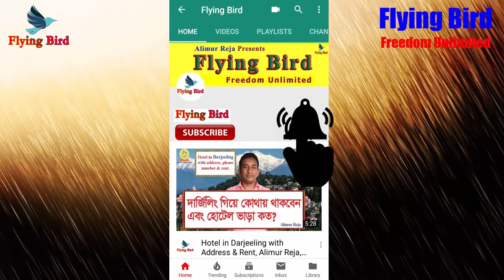Passport in Bangladesh | Type of Passports for the Bangladeshi Citizen | Flying Bird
The Bangladeshi passport is a passport issued to the citizens of Bangladesh for the purpose of international travel. The passport is issued by the Government of The People's Republic of Bangladesh or by any of its overseas missions to Bangladeshi citizens who are citizens by birth or by descent.

The passport of Bangladesh is valid in all countries of the world for travel except Israel, with which there are no diplomatic relations established. Formerly, Bangladeshi passports were also not valid to travel to Taiwan, Rhodesia and South Africa.

Diplomatic passport (Red cover) This type of passport can only be held by Bangladeshi citizens who are members or staff of the diplomatic community. In addition to them, the Members of Parliament receives this type of privilege passport.

Bangladeshi official passport. A official passport from Bangladesh lets you travel to 57 countries/territories without a prior visa.

Hotel in Chennai, India || Low Budget Hotel in Chennai ||